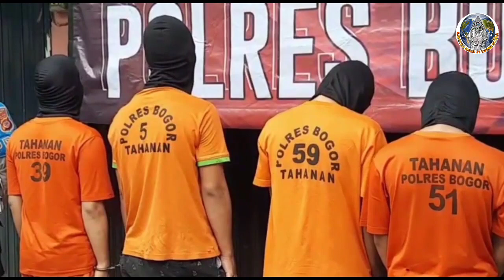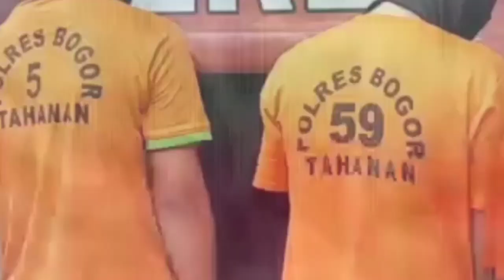KELOMPOK GANGSTER DI CIBINONG DI CIDUK POLISI